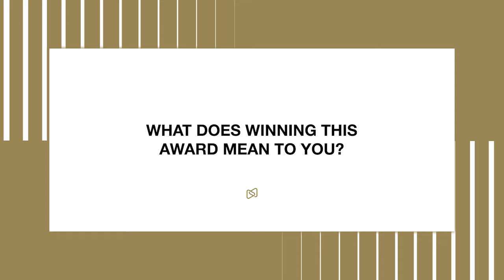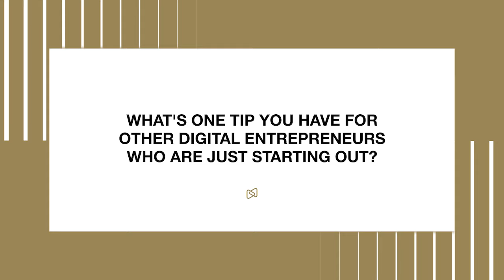Meet Seyi Banjo, Digital Entrepreneur & Offer Owner | Digistore24 Success Stories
Are you a product offer owner or a digital entrepreneur?

You have to hear Seyi Banjo’s story!

He’s a superstar digital entrepreneur who has made multiple 7 figures at Digistore24 selling supplements.

Seyi is the first offer owner to receive the brand new Digistore24 Hall of Fame Award 2.0—a pre-eminent honor for offer owners and affiliates who’ve crossed over $1 million in sales with us.⁠ This is a living testament to Seyi’s hard work, grit, and entrepreneurial genius.

We sat down with Seyi to chat about his rise to success. His business had humble beginnings, starting all the way back in 2017 in his parent’s bedroom… and cruising to multiple 7 figures today!

Enjoy his story, and make sure to watch till the end for tips on how to successfully scale your own online business.

The topics covered include:
- Details about Seyi’s online business
- What the Digistore24 Hall of Fame Award 2.0 means to him
- Insights on how he got started in the industry and his path to success
- Details on how Digistore24 helped him
- What he loves most about Digistore24
- Tips for other digital entrepreneurs who are just starting out or trying to level up